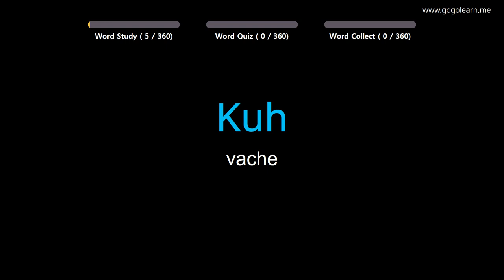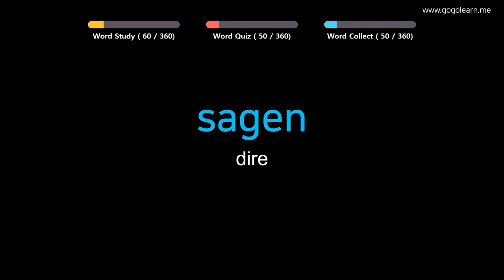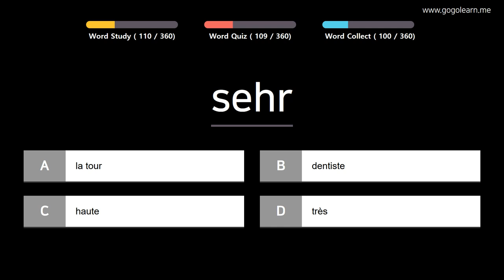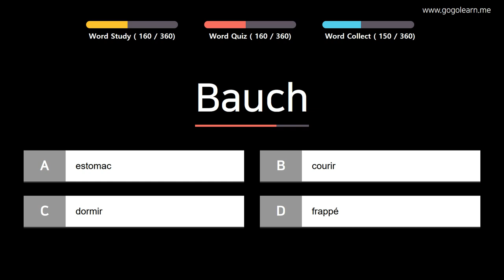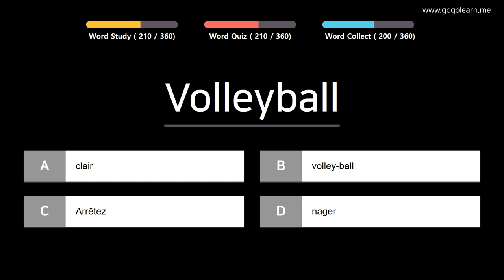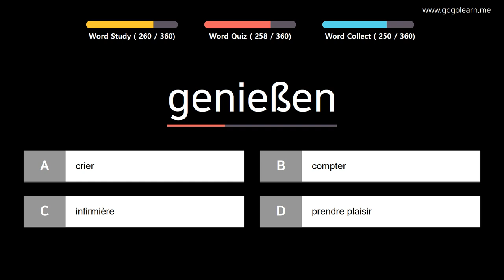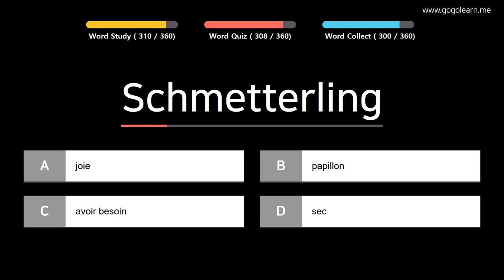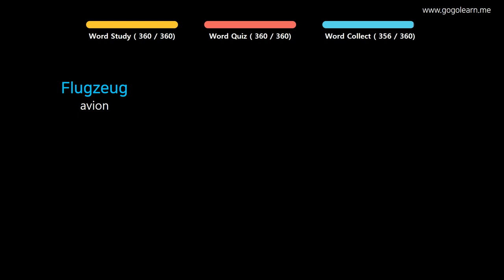Apprendre le Allemand | Vocabulaire Allemand enfants de base | Golearn